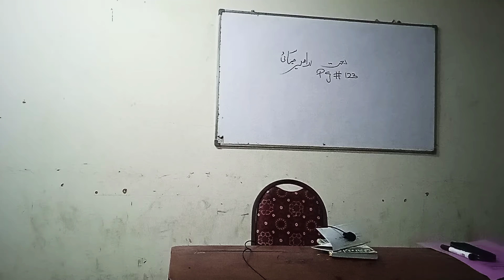Urdu Lecture poem نعت از امیر مینائی part 2